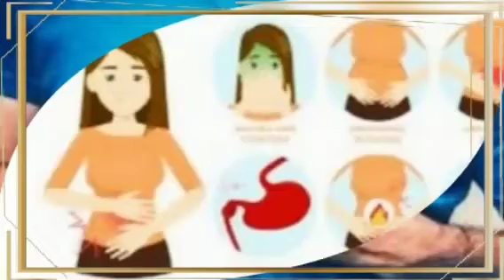হার্ট অ্যাটাক এর উপসর্গ নাকি গ্যাসের ব্যথা কিভাবে বুঝব?